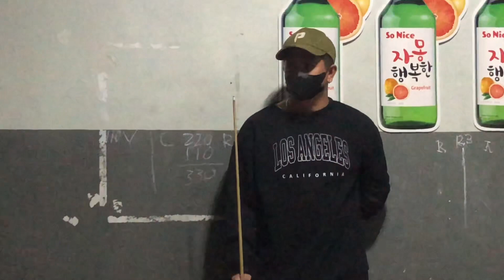Ken Ken Damalerio vs Joshua Salvador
Ito mga ka repapis Laro ni Ken ken At Joshua Parehong Galing Dati sa Billard Ngayon andito na sila sa Larong Pool Solid to mga ka repapips✨❤️ kung dikapa nakaka Subscribe consider Subscribe for more videos ❤️✨